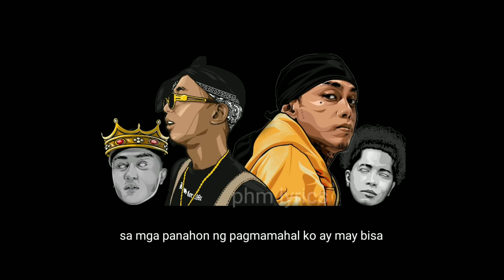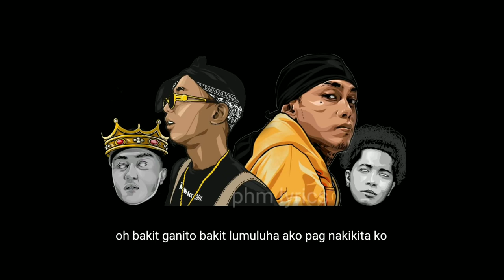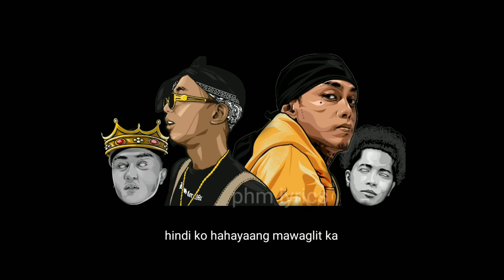King Badger SECOND CHANCE Ft Jr Crown x Flow G x Skusta Clee Lyrics